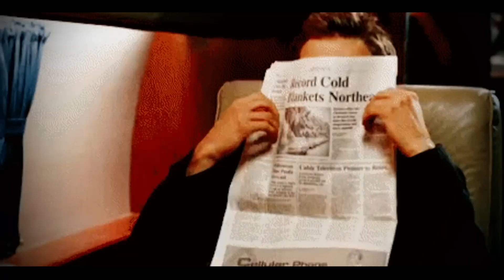НАМОИШИ "КУН" ДАР ВАКТИ ФУТБОЛ! ҲОЛАТҲОИ ХАНДАОВАРИ ФУТБОЛИ!